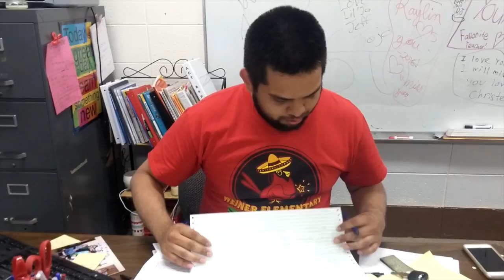What Teachers Do When Students Leave For Summer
This group of teachers from a rural school show a realistic view of what happens inside a school building once the students leave for summer.